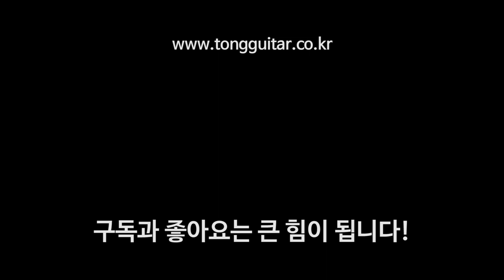시그마기타 OMT-1STE+ 리뷰 & 사운드샘플 By 통기타이야기